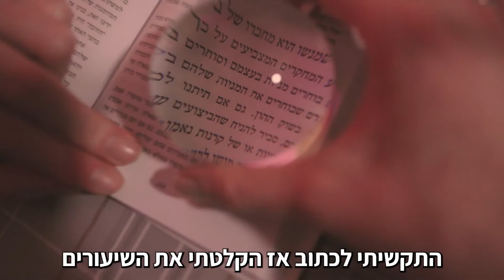פשוט נגישות - כי נגישות מתחילה בילדות - הדסטארט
הצטרפו למסע "פשוט נגישות" כדי לתת לילדים להבין, לראות ולהפוך את העולם למקום טוב יותר, מלא אפשרויות ונגיש יותר!

צילום: רועי טהר
בימוי ועריכה: גל (גלכו) כהן
לאתר של גלכו